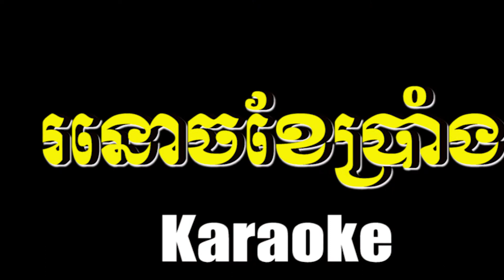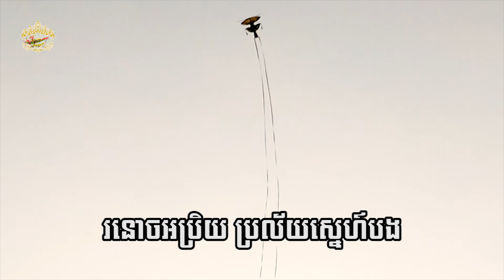រនោចខែប្រាំង​ - Ro noch khe preang - Karaoke Khmer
Karaoke Khmer - រនោចខែប្រាំង​ - Ro noch khe prean